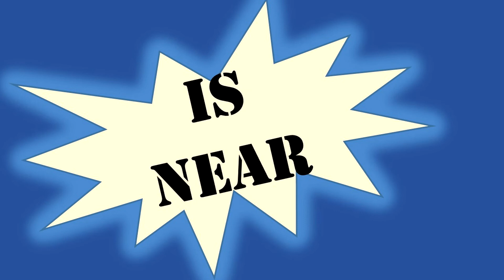Rev 1 3 time is near NLT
Rap Version of Revelation 1:3